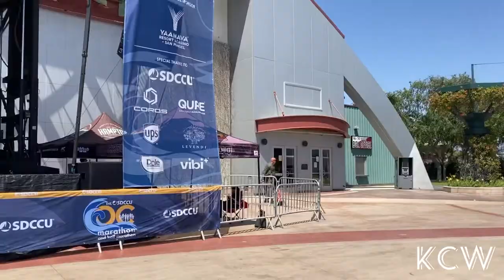Explosive Detection Canines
Hello Friends! Welcome to KCW Species!

For I love nature, all videos created in this channel are made with love and passion.

All rights are reserved by KCW Species. All contents can not be modified and/or reproduced.